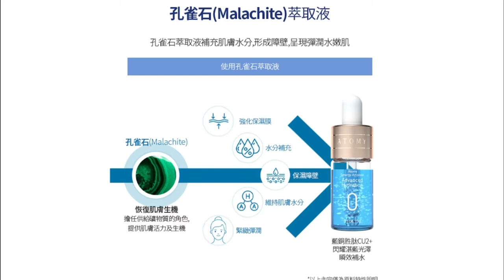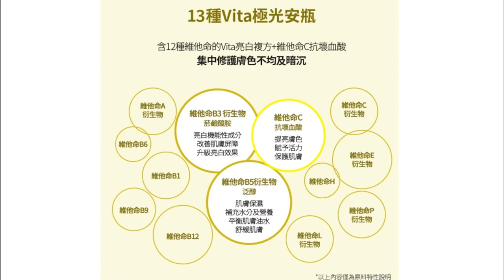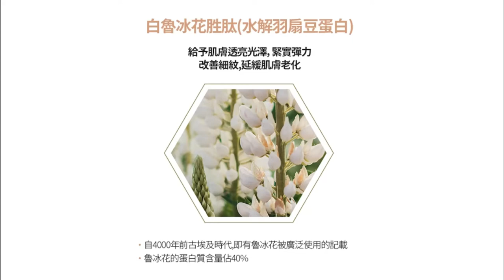產品介紹 Vancy & Apple - 中文